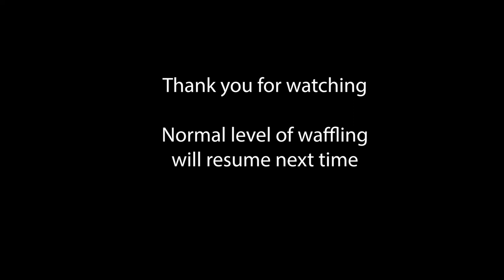Clevedon Pier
Join me in this weeks video as I visit Clevedon Pier. I near didn't go out but I'm happy I did as I had a very pleasant evening on the seafront.

Main Gear:
Nikon D850
24-70mm f/2.8
70-200mm f/1.4
Benro Mach Tripod
Lee 100 Filter System

Vlogging Gear:
Canon EOS M50
14-55mm f/3.5-6.3
11-22mm f4-5.6